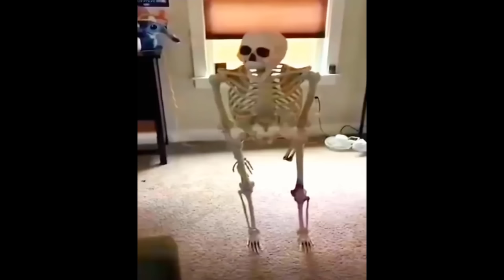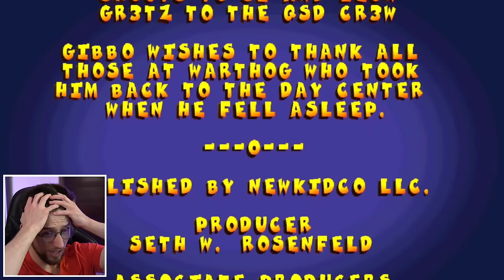Tom and Jerry in House Trap - I Wish They Still Made Games Like This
Wolfy Playz Tom and Jerry in House Trap!